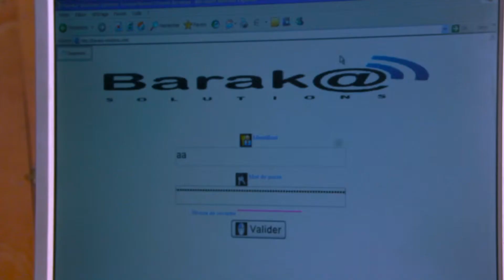Pub Barak@ Solutions Perte CIN Sencinema Production